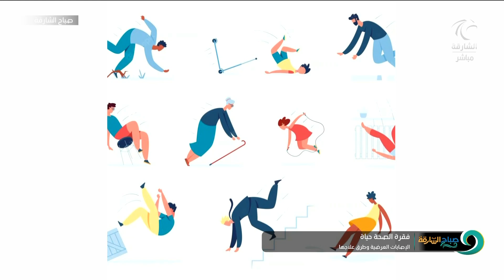برنامج صباح الشارقة | فقرة الصحة حياة - الإصابات العرضية وطرق علاجها